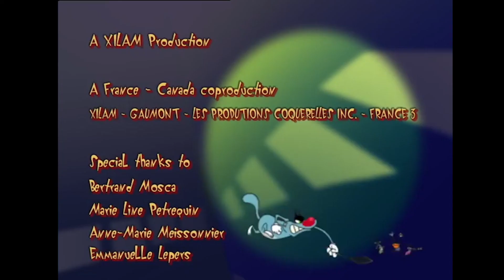OGGY and the Cockroaches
OGGY teaches her kitten about life...the cockroaches get in the way.